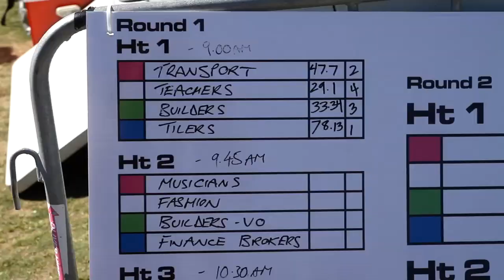2010 Jim Beam Surftag Trade Off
1st Bondi Lifeguards
2nd Tilers
3rd Plumbers
4th Transport